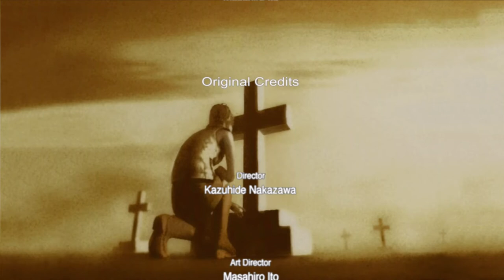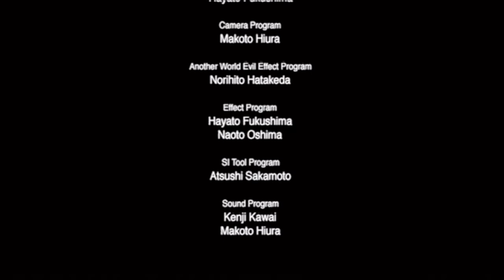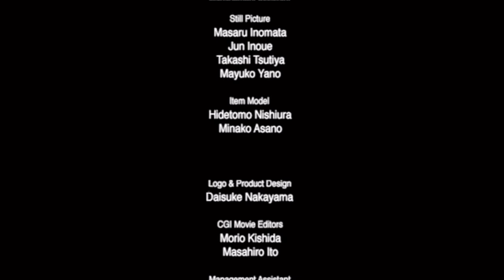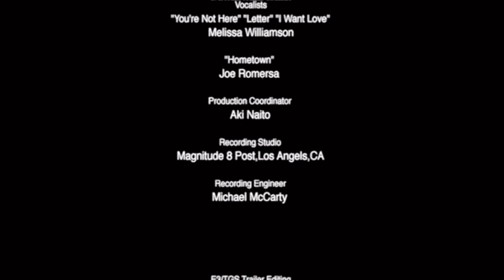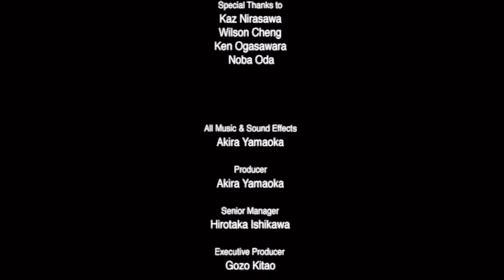Silent Hill 3 HD Collection Xbox One Unlimited SMG Run Final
Xbox Live Gamertag: CostlyFall7064

Cashtag: $CostlyFall7064